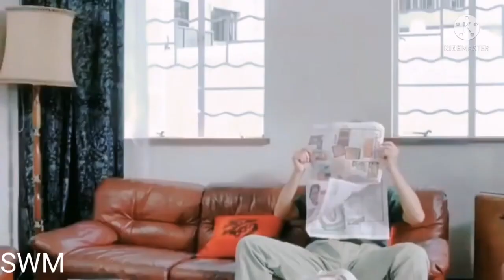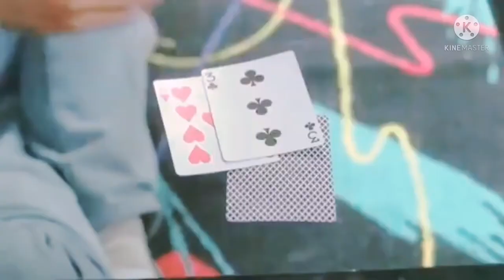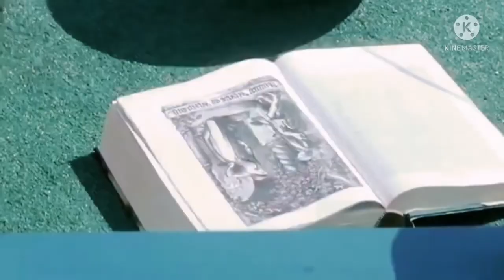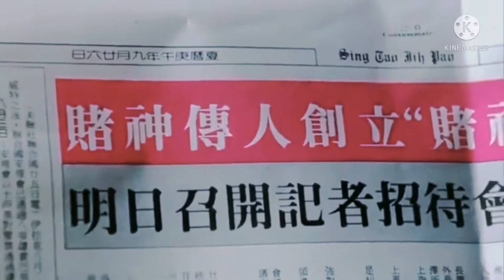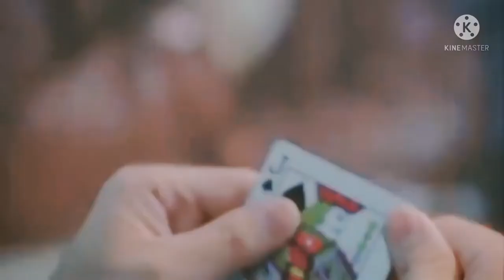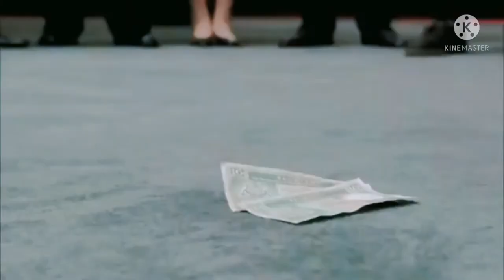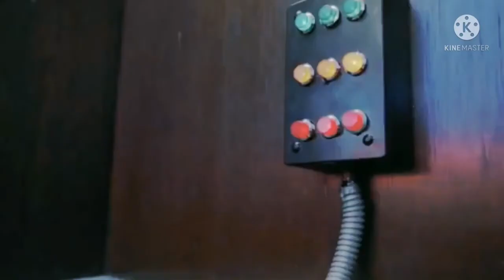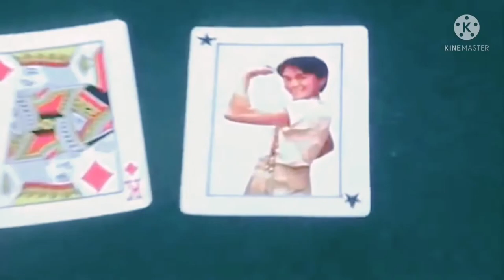Ang hari ng sugal Tagalog dubbed full movie comedy action..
ang hari ng sugarol Tagalog dubbed